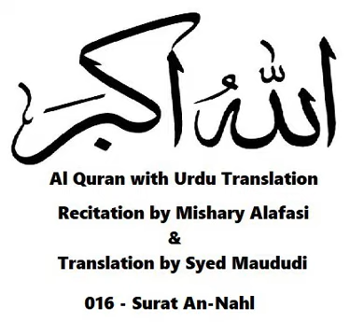016 Surat An Nahl (Recitation by Mishary Alafasi & Translation By Syed Maududi)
Al Quran with Urdu Translation (Recitation by Mishary Alafasi & Translation By Syed Maududi)
by The Chosen One Team